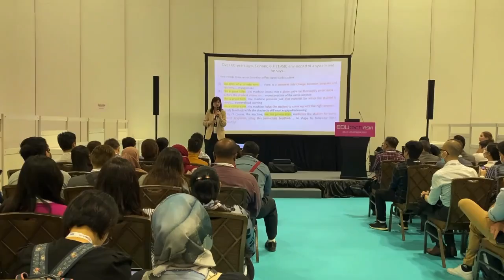EduTech Show & Tell by Shalyn Tan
Watch "Solving the 2-Sigma Problem through AI-Driven Tutoring and AI-Driven Marking in ITE" which was presented by Shalyn Tan, ITE Senior Lecturer-Mentor during the EduTech Asia 2022.